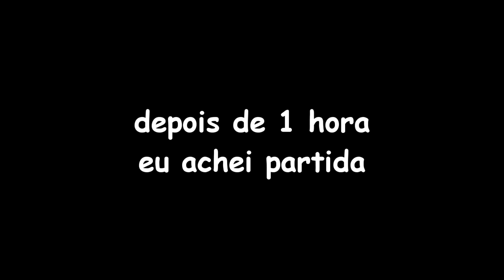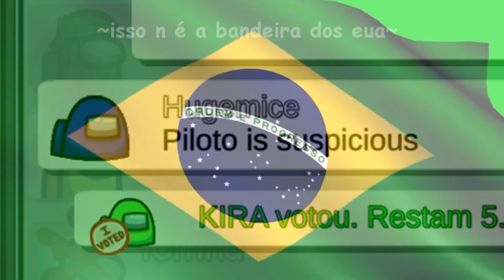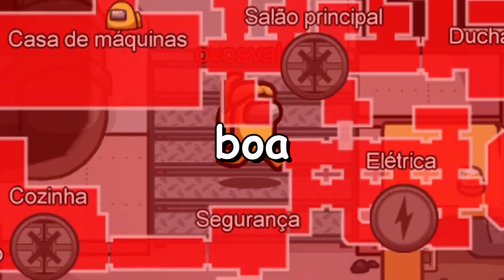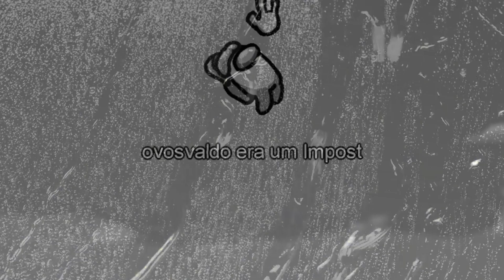entrei no novo mapa sendo impostor